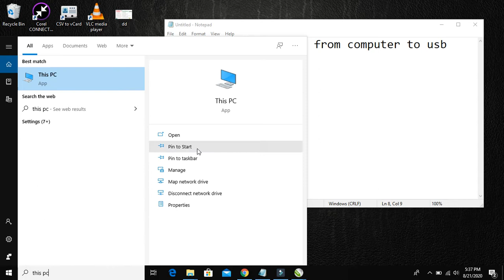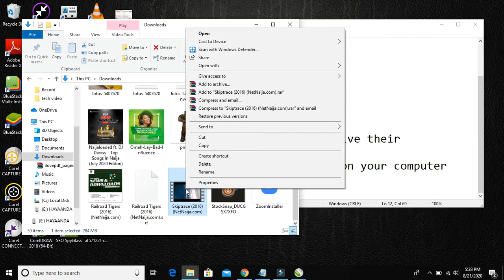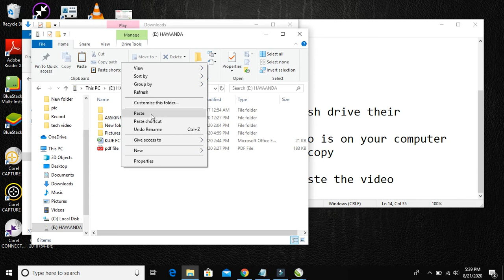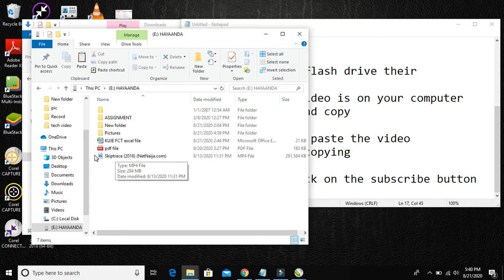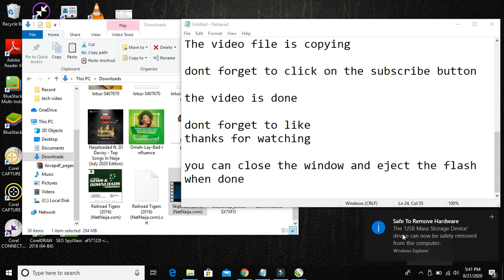How to Transfer Video from computer to USB Flash Drive/how to copy mp4 to USB,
in this video i will show you How to Transfer Video from computer to USB Flash Drive. fast and easy using Windows 10 or any other windows on your computer